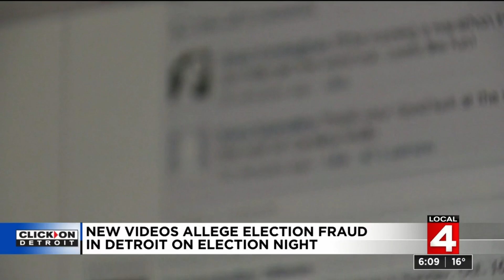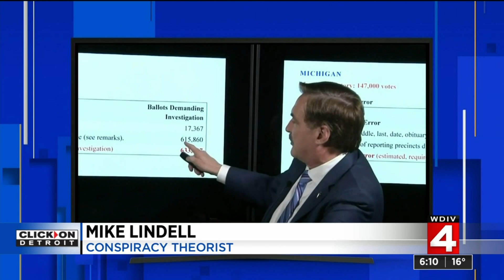New videos allege election fraud in Detroit on 2020 election night